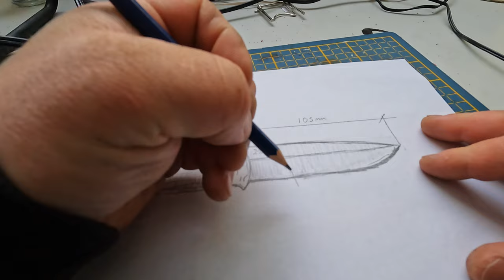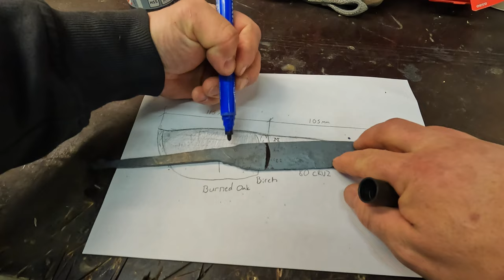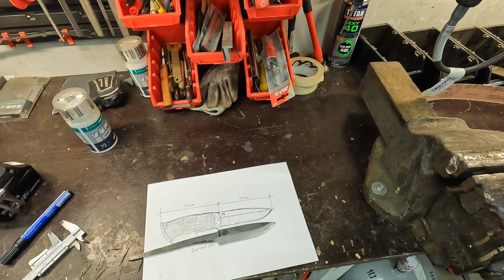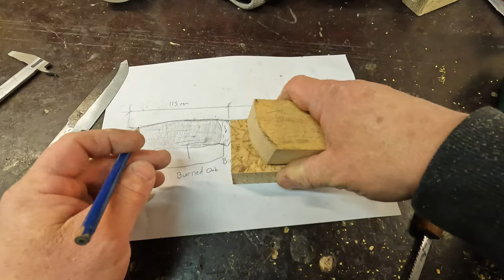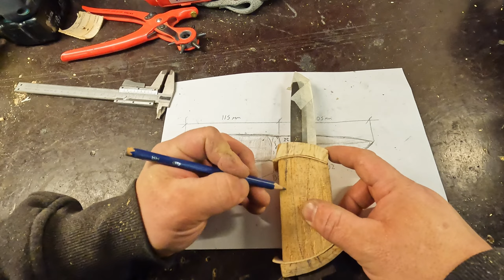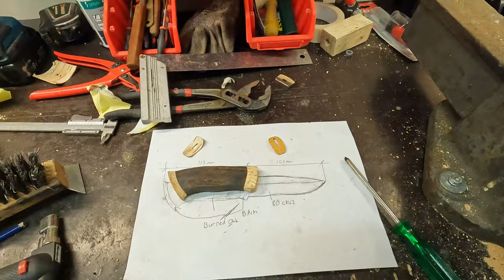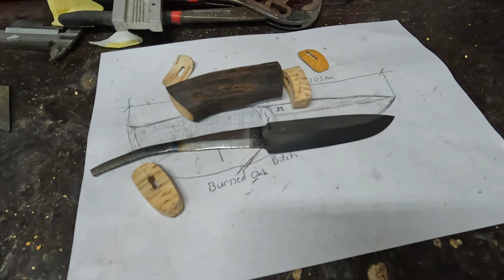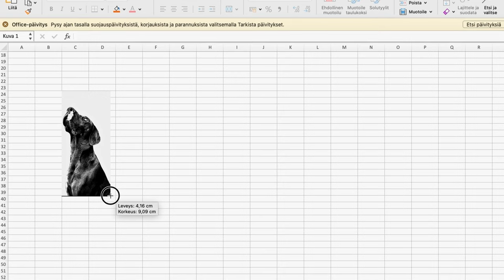Making a Hunting knife | easy picture transfer technique